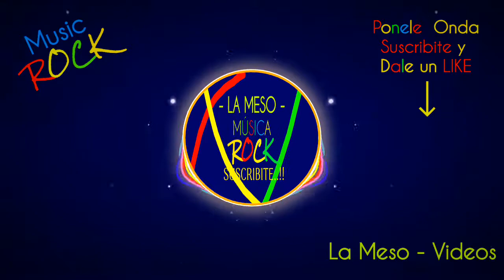🎵🎙️FREE-Music-🎵- Come Get With Us - TrackTribe -Rock – Funky - Enfadado - No Copy Right Music-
241